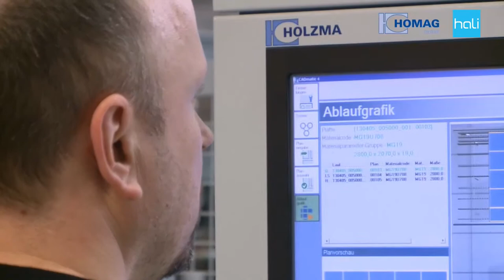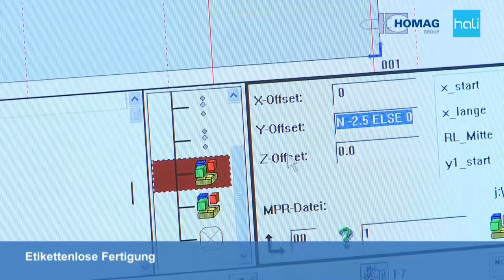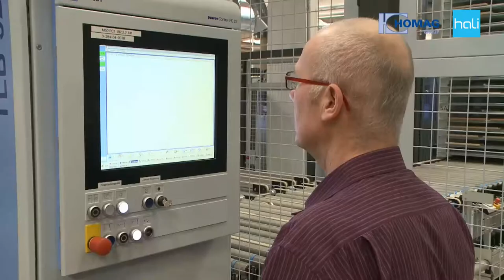hali - fantastischer Produktionsprozess